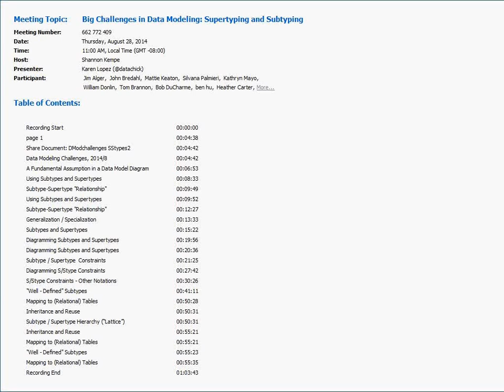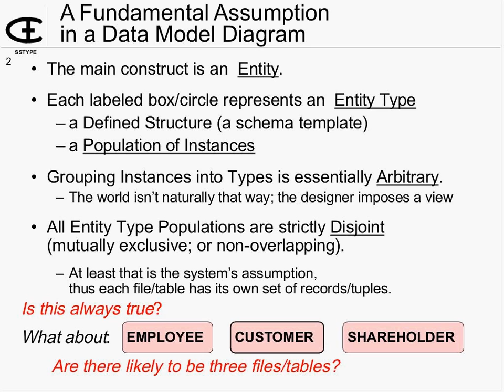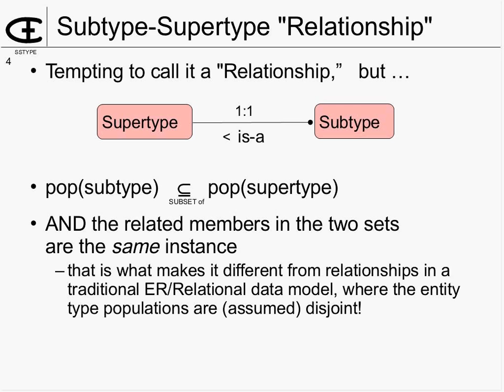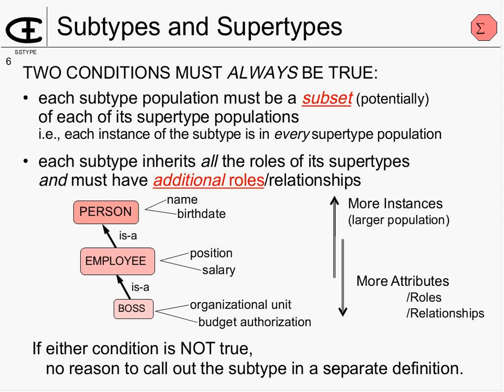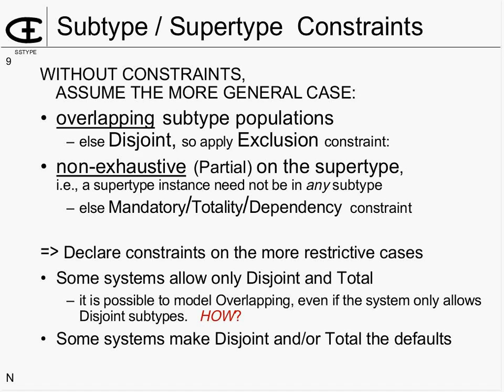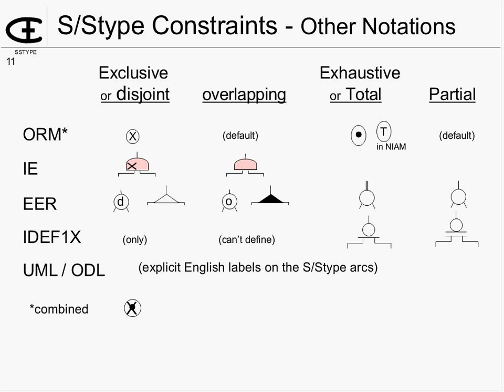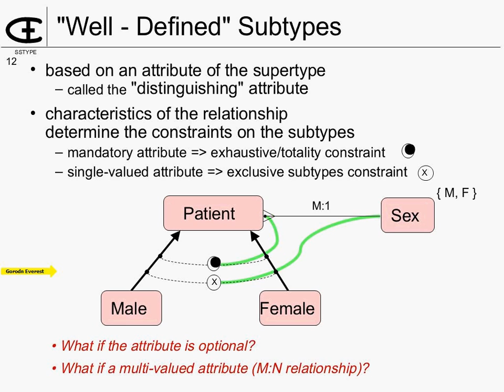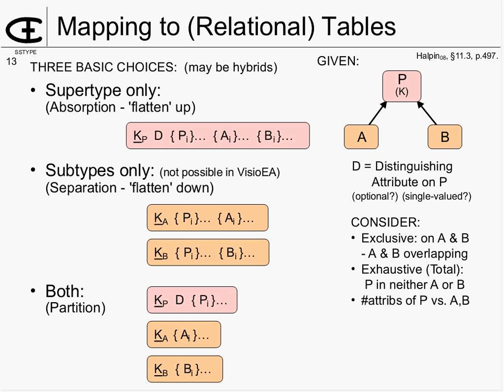Big Challenges in Data Modeling: Supertyping and Subtyping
We invite you to join us in this monthly DATAVERSITY webinar series, “Big Challenges with Data Modeling” hosted by Karen Lopez. Join Karen and guest expert panelists each month to discuss their experiences in breaking through these specific data modeling challenges. Hear from experts in the field on how and where they came across these challenges and what resolution they found. Join them in the end for the Q&A portion to ask your own questions on the challenge topic of the month.

This month we talked about Supertyping and Subtyping with Dr. Gordon Everest.